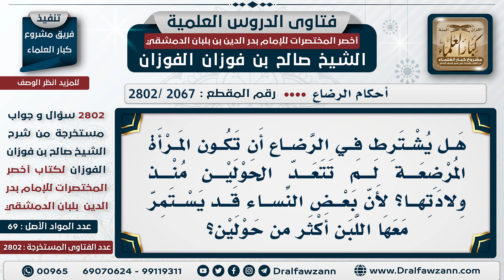[2067 -2802] هل يُشترط في الرضاع أن تكون المرأة المُرضعة لم تتعدَّ الحولين؟ - الشيخ صالح الفوزان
السؤال: هل يُشترط في الرضاع أن تكون المرأة المُرضعة لم تتعدَّ الحولين منذ ولادتها؟ لأن بعض النساء قد يستمر معها اللبن أكثر من حولين؟
الجَوَابُ: ما علينا من المرأة المرضعة؛ علينا من الرضيع، الرضيع إذا كان بعد الحولين لا يُعتبر؛ لأنه يستغني بالطعام؛ أما إذا كان قبل الحولين؛ فإنه يُعتبر؛ لأنه بحاجة إلى الرضاع.

للاشتراك في قناة الشيخ صالح الفوزان
سؤال وجواب من شرح أخصر المختصرات ( 2802 ) مقطع

للاستفسار والإقتراحات والدعم
رئيس الفريق
لمشروع كبار العلماء